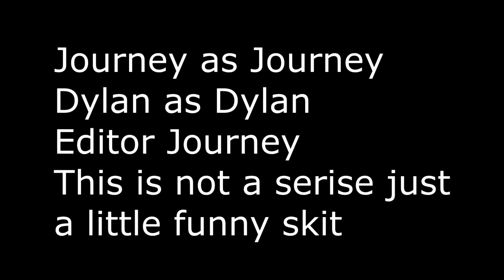The Werewolf Mini Film